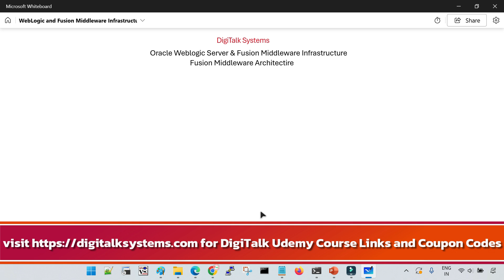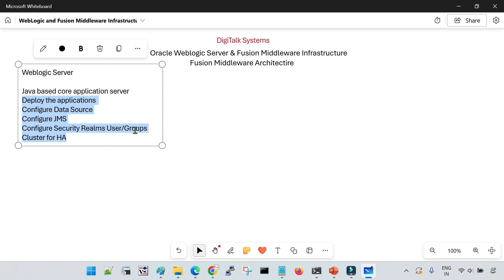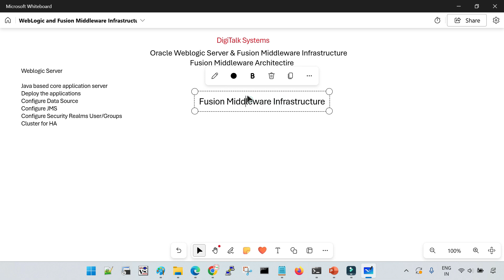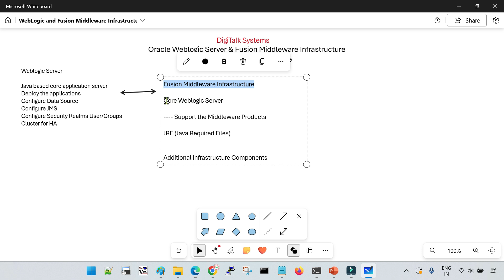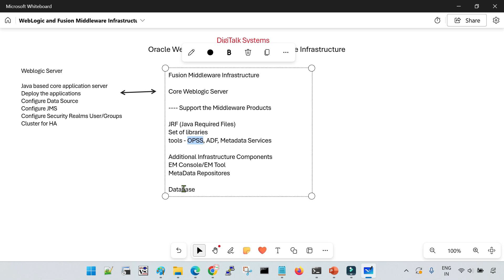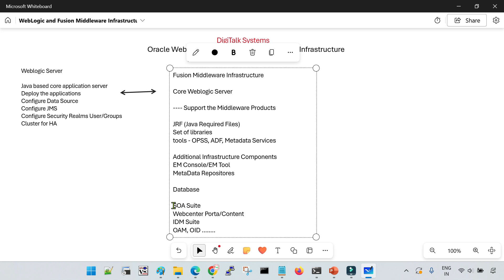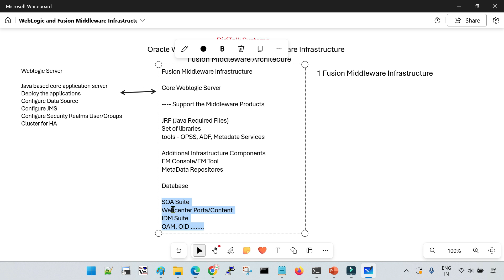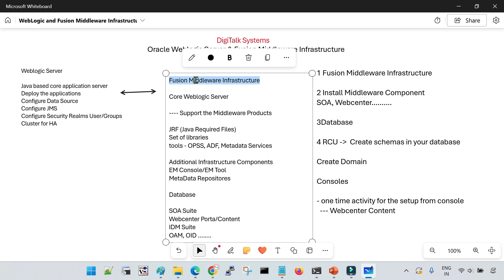WebLogic Server and Fusion Middleware Infrastructure: Understand the Difference and Architecture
Docker Administration